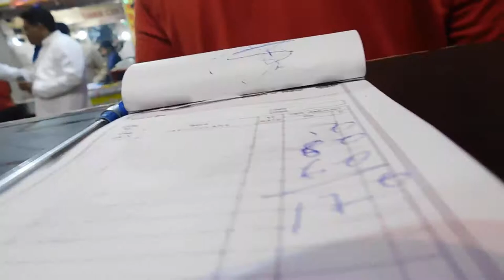NOVELTY CHICKEN CORNER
NOVELTY CHICKEN CORNER AT EAST OF KAILASH NEW DELHI ON NEW YEAR EVE